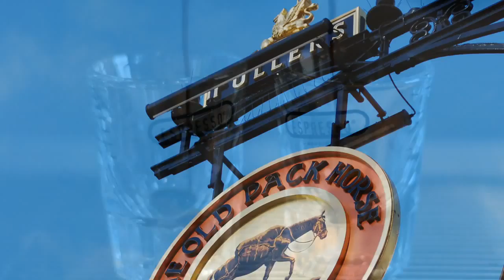Brewer Street Coffee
Fancy a coffee? We have out own special blend here at the OPH !!